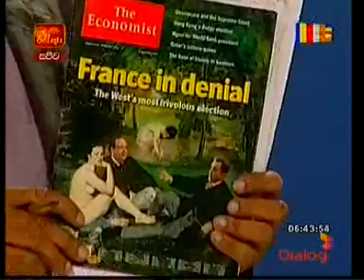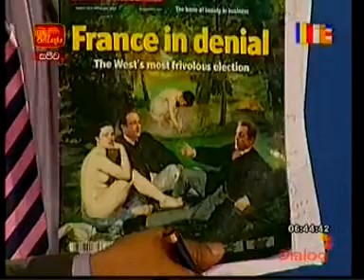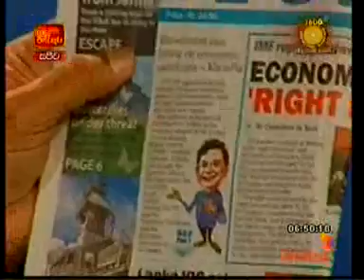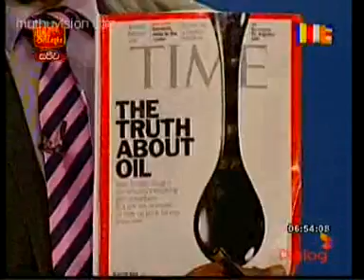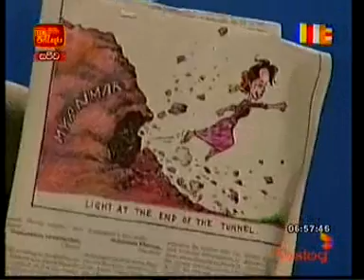04.04.2012 puvath - MUTHUVISION.COM